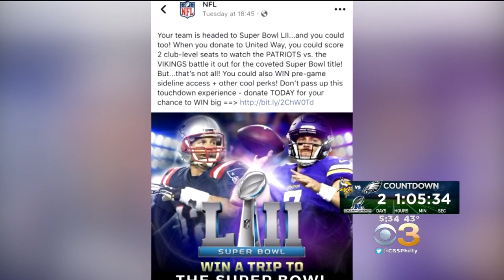NFL Makes Super Blunder On Facebook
The NFL advertised Patriots-Vikings Super Bowl.